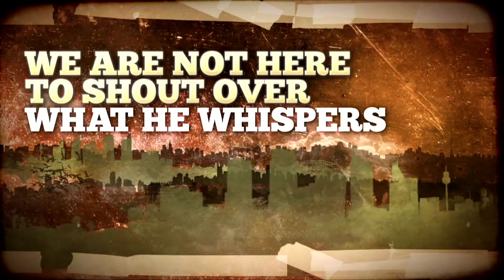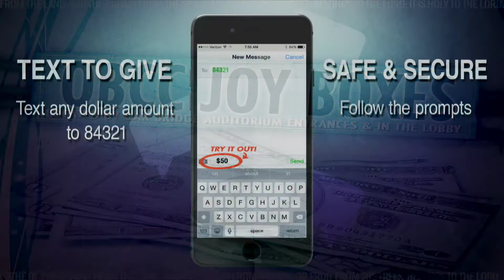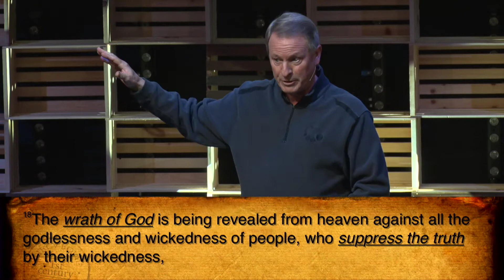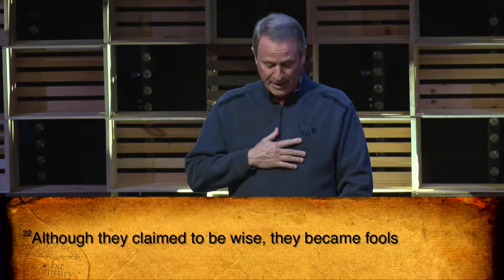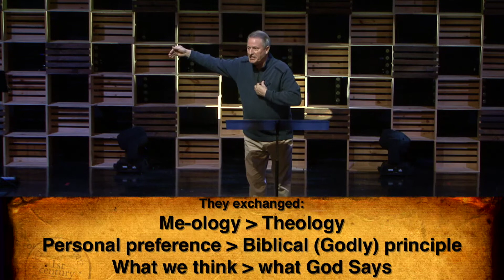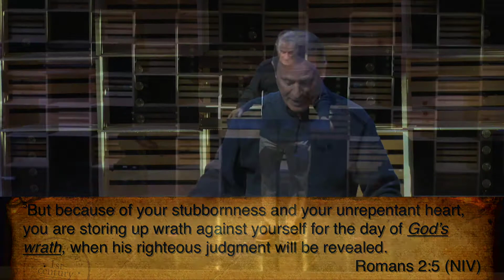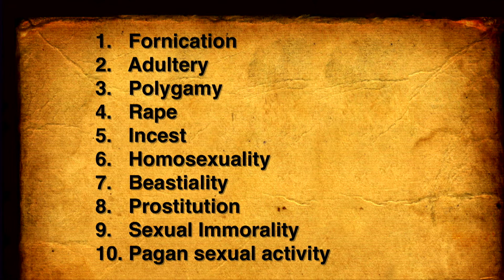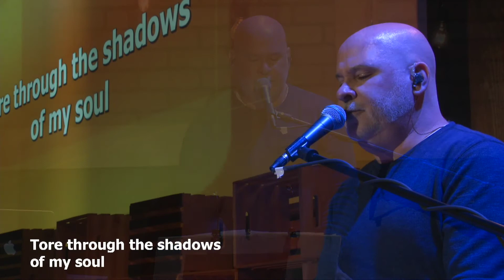Escaping Rebellion - Tom Noblitt (Oak Bridge Arnold) - 2/21/21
Tom Noblitt - February 21, 2021 - ROMANS - Oak Bridge Arnold